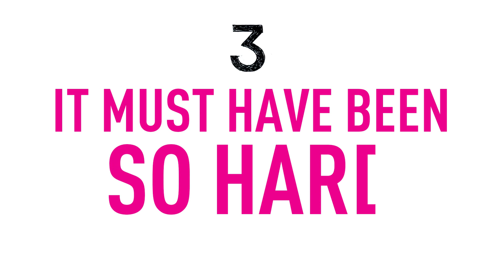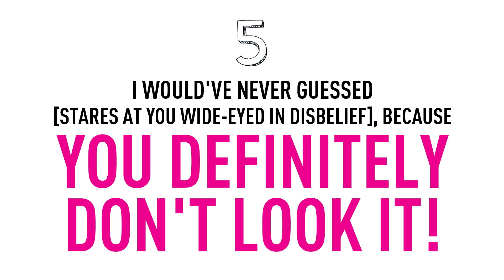10 Things You Should Never Say to a Mixed Person | Cosmopolitan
Don't tell me I don't look like your stereotype.

10 Things You Should Never Say to a Mixed Person | Cosmopolitan